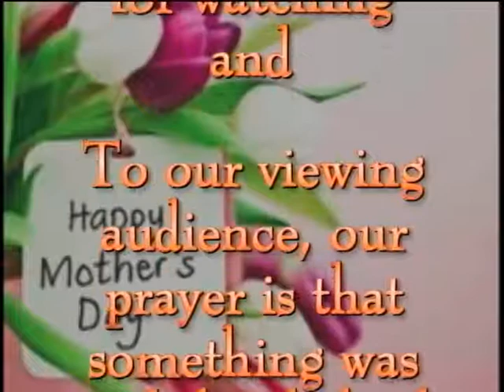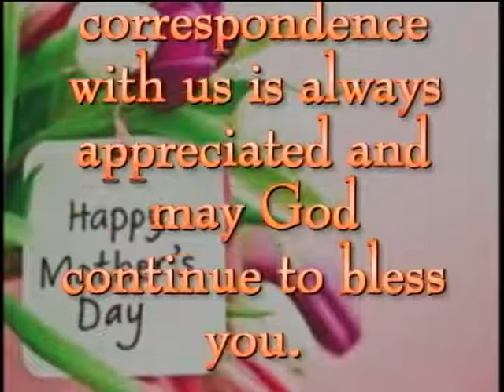EXPRESSIONS FROM ST PAUL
Dr. Ephraim Williams, Pastor of SPMBC blessed us on this Mother's Day